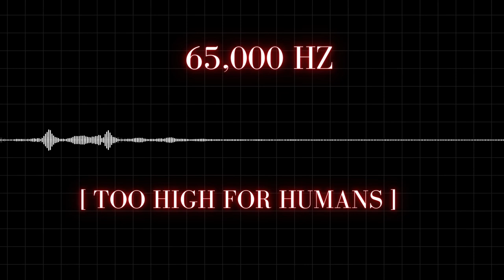only your dog can hear this!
dogs dogs Hearing Range of Dogs and Other Animals
The ability to hear is a crucial aspect of the lives of animals, as it allows them to detect potential predators, locate food sources, and communicate with others of their species. In this article, we will explore the hearing range of dogs and other animals, including the factors that influence their ability to hear and the ways in which their hearing differs from that of humans.

 Range of Dogs:
Dogs are known for their exceptional sense of hearing, which is much more sensitive than that of humans. The average hearing range for dogs is between 40 Hz and 60,000 Hz, with some breeds, such as the German Shepherd, able to hear up to 85,000 Hz. This is much higher than the average human hearing range, which is between 20 Hz and 20,000 Hz.

Factors that Influence a Dog's Hearing:
Several factors can influence a dog's hearing, including their breed, age, and overall health. For example, certain breeds, such as the Basset Hound, have naturally droopy ears which can make it harder for them to hear. In addition, dogs can experience hearing loss due to old age or exposure to loud noises.

Hearing Range of Other Animals:
The hearing range of other animals varies widely depending on the species. For example, bats and dolphins have hearing ranges that extend into the ultrasonic range, while elephants and some species of whales can hear sounds at frequencies as low as 20 Hz.

Bats:
Bats have an extremely high hearing range, with some species able to hear frequencies as high as 120,000 Hz. This allows them to navigate and locate insects in complete darkness using a process known as echolocation.

Dolphins:
Like bats, dolphins also have an extremely high hearing range, with some species able to hear frequencies as high as 150,000 Hz. They use echolocation to navigate, locate prey, and communicate with other dolphins.

Elephants:
Elephants have an extremely low hearing range, with some species able to hear frequencies as low as 20 Hz. This allows them to detect the vibrations of distant thunderstorms and other elephants' calls.

Whales:
Like elephants, some species of whales have an extremely low hearing range, with the ability to hear frequencies as low as 20 Hz. This allows them to communicate over long distances and navigate through the ocean.

Conclusion:
In conclusion, the hearing range of dogs and other animals varies widely depending on the species. Dogs have a much higher hearing range than humans, while bats, dolphins, elephants, and some species of whales have hearing ranges that extend beyond the range of human hearing. Factors such as breed, age, and overall health can also play a role in an animal's ability to hear.